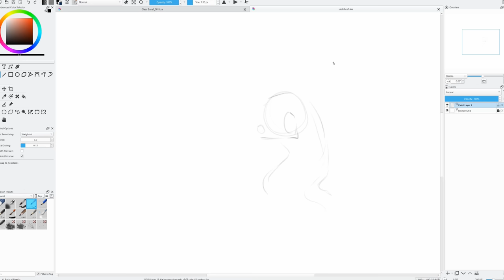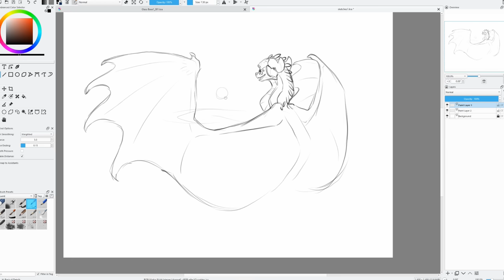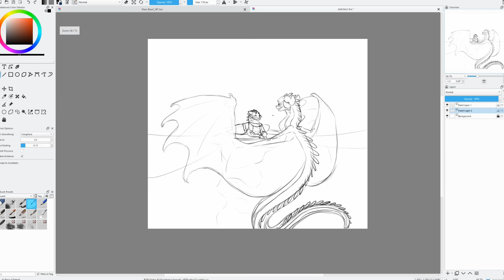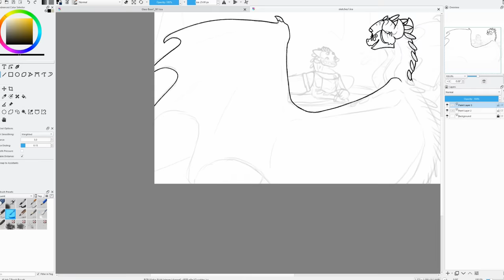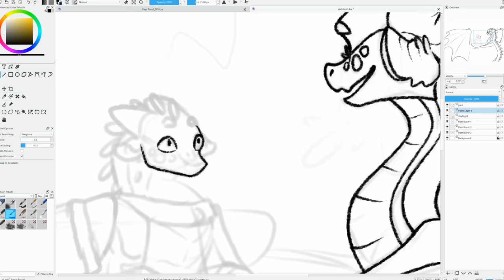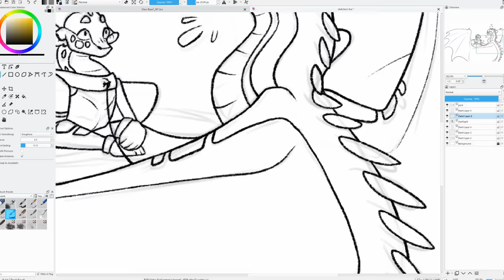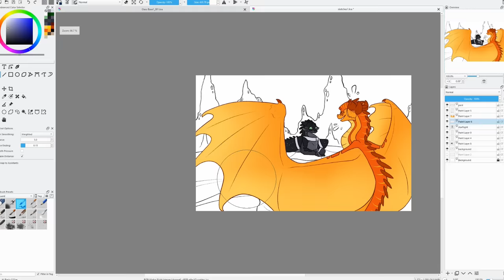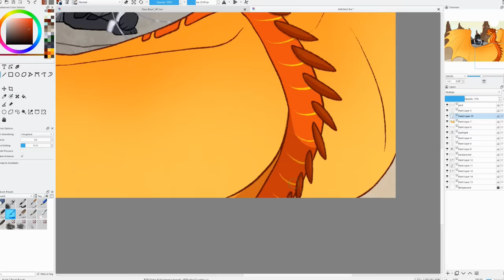What If Starflight Could Read Minds and See the Future? [Se1Ep9]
Program: Krita